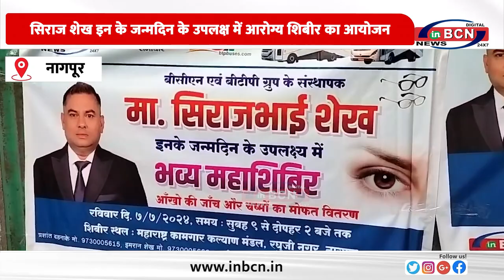सिराज शेख इन के जन्मदिन के उपलक्ष में आरोग्य शिबीर का आयोजन.......INBCN NEWS